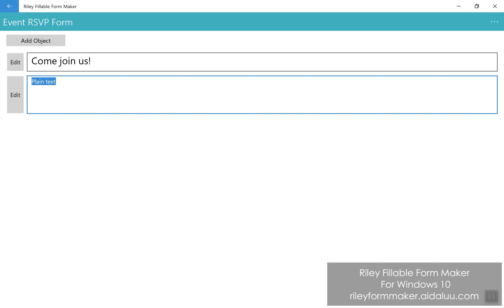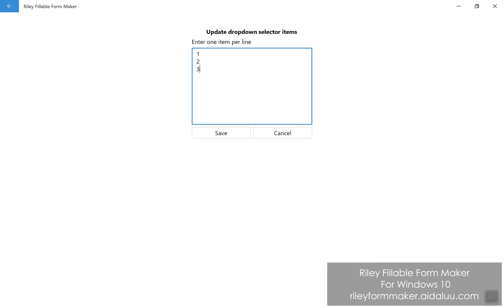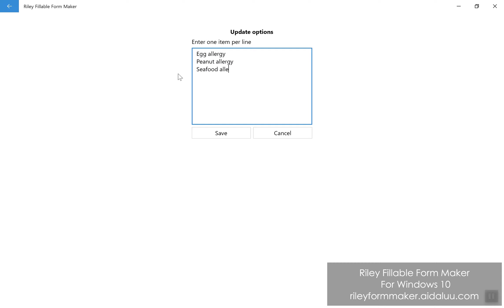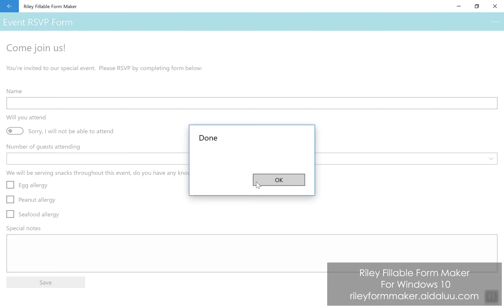Create RSVP Form| Riley Fillable Form Maker For Windows 10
This demo shows Riley Fillable Form Maker for Windows, now available from the Microsoft Store.